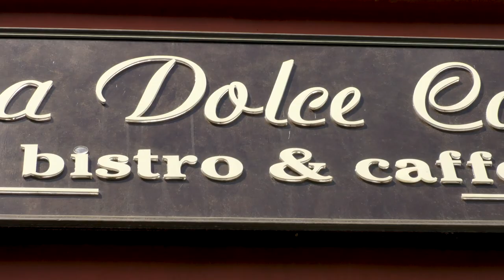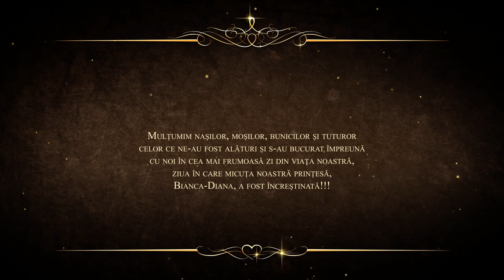Bianca-Diana Clip Botez